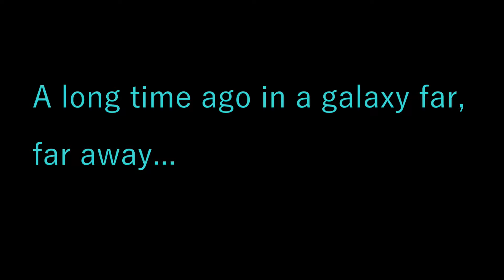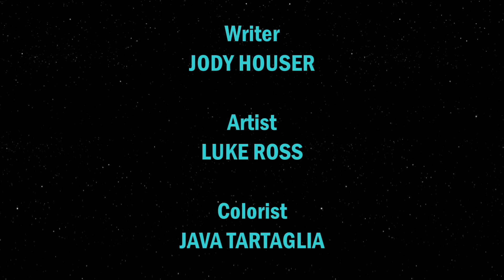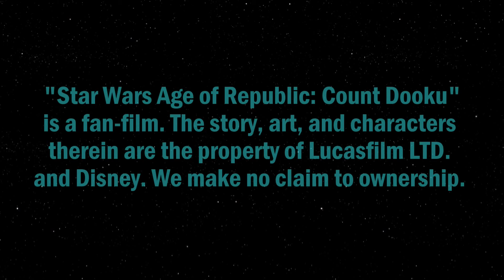Star Wars: Age of Republic: Count Dooku (Audio Comic)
Count Dooku was one of the wisest and most revered Jedi in the galaxy. But during his long years of service he became disgusted by the rampant corruption poisoning the Republic and disillusioned with the archaic and dogmatic views of the Jedi. Finally, Dooku left the Order to follow a new path in the hope of saving the galaxy from itself. The path of Darth Sidious and the hatred enemies of the Jedi, the evil Sith...

"Star Wars Age of Republic: Count Dooku"

CAST

Count Dooku. NICK CORTEZ
Kap Klyp. BRODIE MARSHALL
Master Jak'zin. JONAH M. JACKSON
Darth Sidious. CHRISTOPHER BURNS
Pirate. DAVID GARCIA

Directed by
Sebastian McCall

Gilbert Santillanes

 Written by
Jody Houser

Published by
Marvel Comics

Jeremy Soule
Mark Griskey
Aaron Weatherford

John Williams

Aaron Weatherford